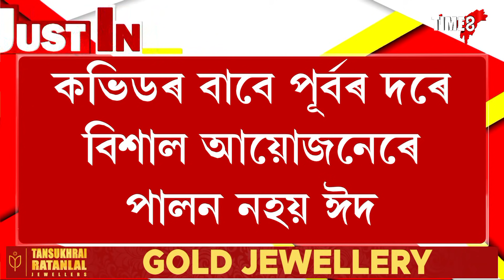কাইলৈ চৌদী আৰৱত পৱিত্ৰ ঈদ